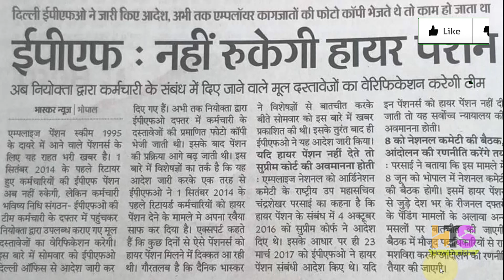EPS 95 Pension Hike 8 June 2019 Today Latest News | EPS95 Pensioners Update Hindi | EPFO, EPF, PF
NAC LETTER
My New Youtube Channel(Please Visit)
Shan Talk

*My Laptop*

*My Smartphone*

*My Tripod*

*Queries solved*
1) PF Benefits For Employees
2) PF Benefits IN HINDI
3) epf latest news in hindi 2018
4) pf latest news today in hindi 2018
5) EPFO New Update 2018 / epfo news in budget
6) epf new password , epf pension news
7) link kyc with uan , uan news , bank account with uan
8) how to link bank with uan
9) pf balance check online 2018
10) pf kaise nikale , pf kaise check kare